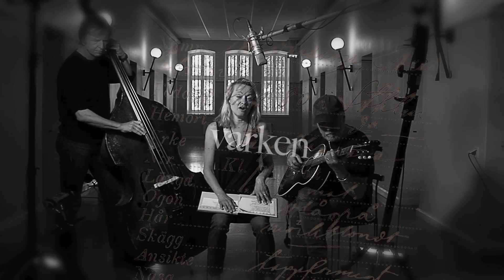Fångens klagan – Röster ur mörkret – Louise Hoffsten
Fångens klagan ett spår från Louise Hoffstens nya platta Röster ur mörkret.